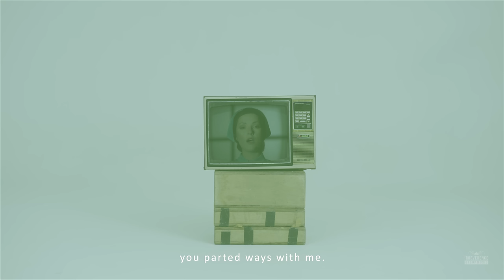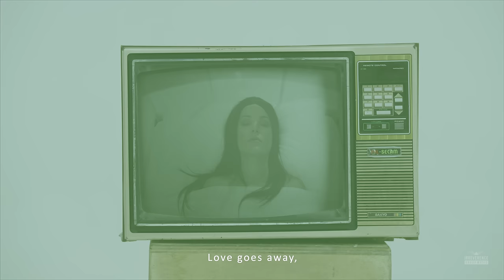Yana Mann — De La Chica's Poemas de Bar, Op. 12, No. 8 “El Amor" (Official Video)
Yana Mann: Mezzo

 Lyric: (Original text in Spanish)

Poemas de Bar, Op. 12, No. 8 “ El Amor”

El amor, yo nunca lo viví.
Triste, aquel que no le conoce.

Amor, te fuiste de mí... Efímero... Vacío.
Es tarde. Vieja y sola, espero arrepentida en una bar de la ciudad.

El amor se va, cuando no hay renuncia.
Detén el tiempo. Dile que ya voy.
Trae mi abrigo y su fotografía.

El amor se va, y yo, nunca lo viví.

Translation

Love, I’ve never experienced it.
How sad are those who don’t know it.

Love, you parted ways with me... Ephemeral... Empty.
It’s late. Old and lonely, I await full of regret in a bar in the city.

Love goes away, when there is no abnegation.
Stop time. Tell him I’m going.
Bring my coat and his picture.

Love goes away, and me, I’ve never experienced it.